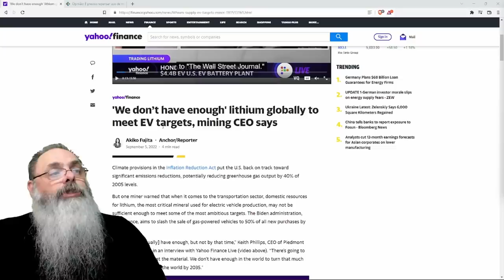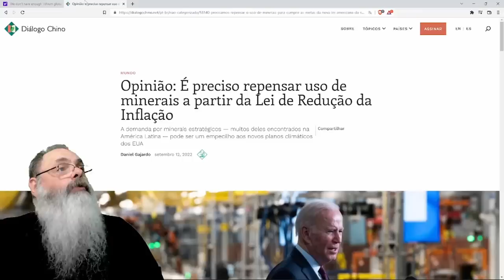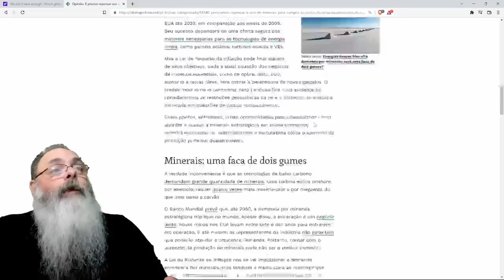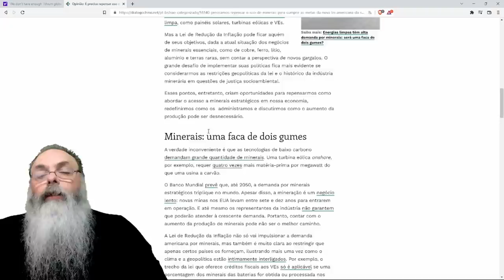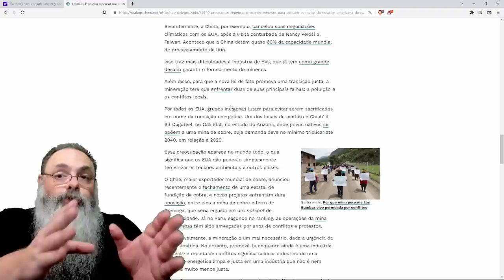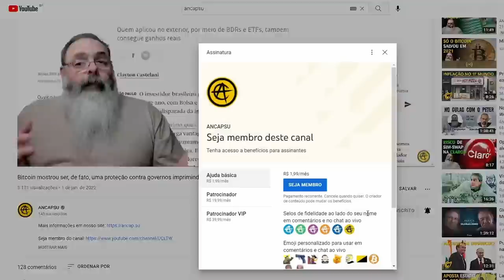BIDEN faz PLANOS para CARRO ELÉTRICO tão AMBICIOSOS que vai FALTAR LÍTIO no MUNDO para CUMPRIR